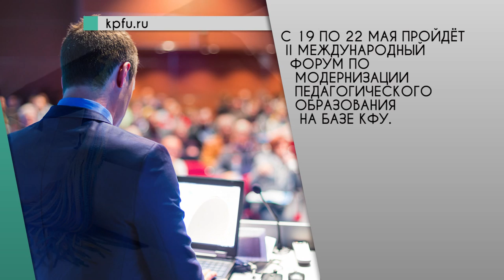Web News от 17 05 2016